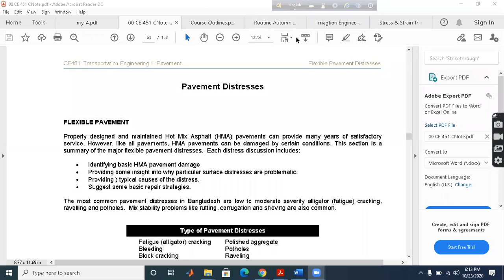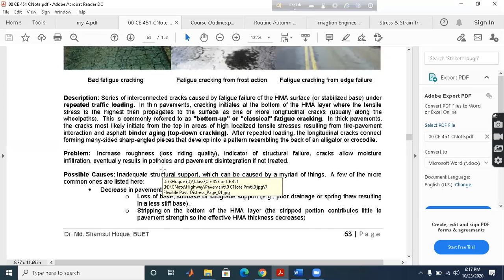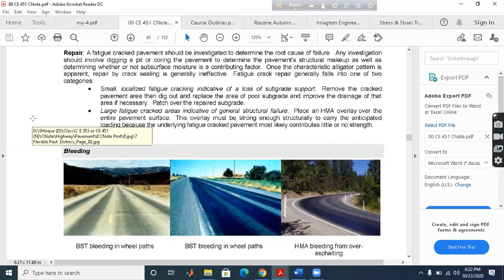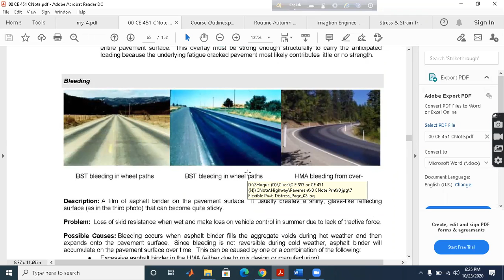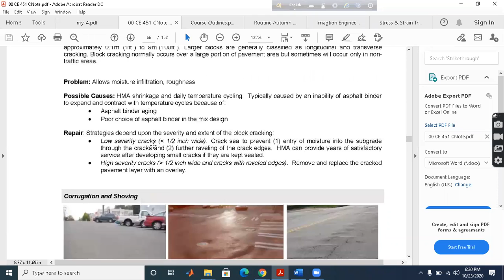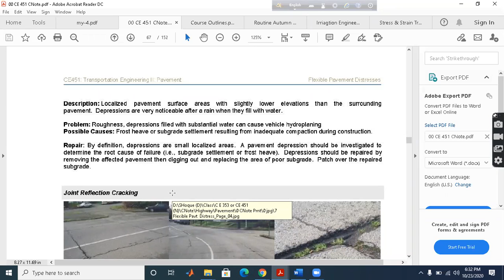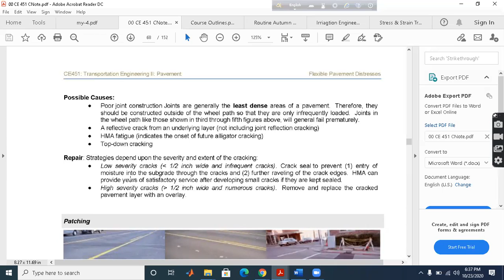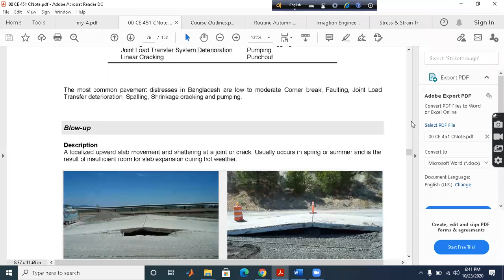Transportation Engineering II- Class-7